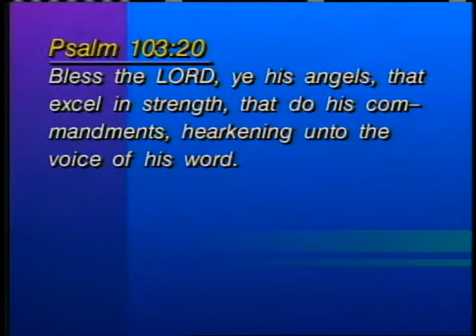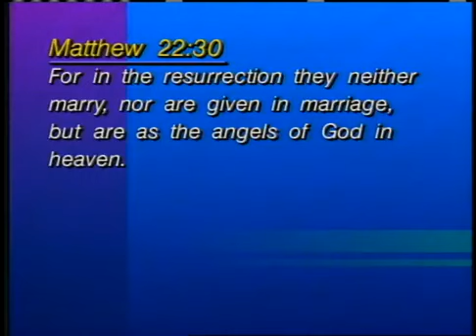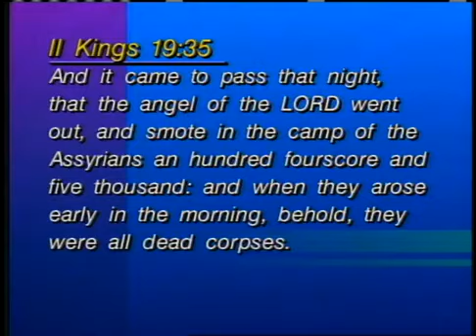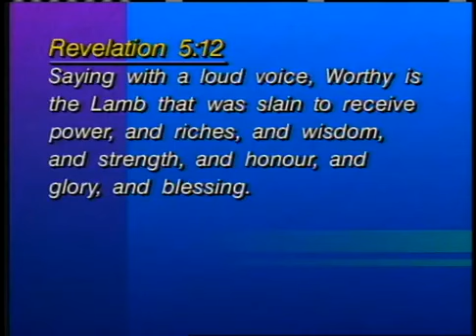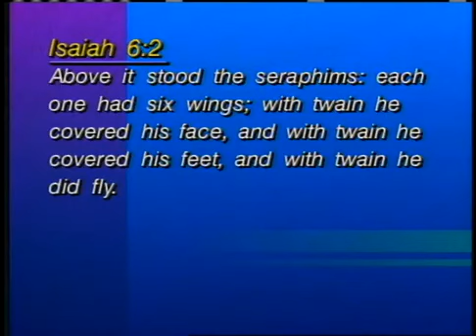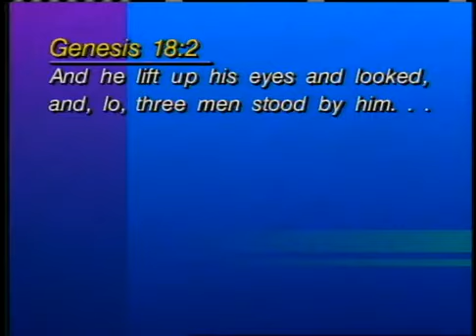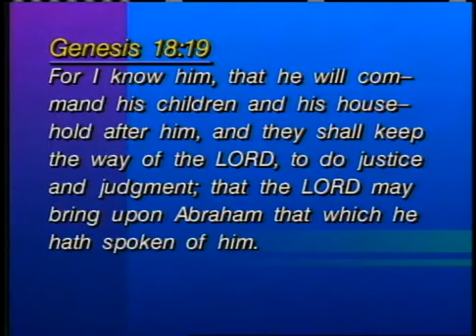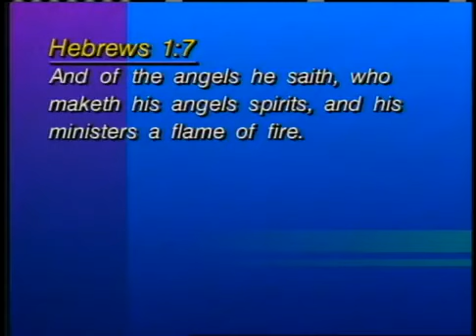Angels Messengers of God 18 by Dr Lester Sumrall